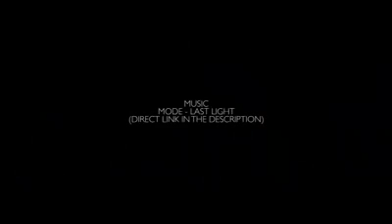Dont lose your dream